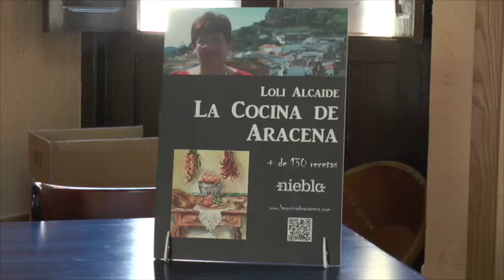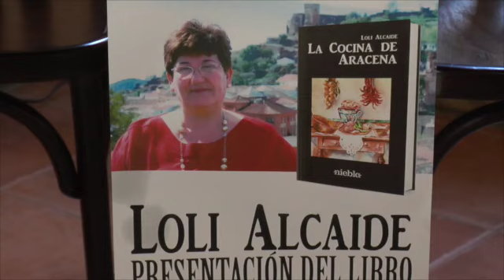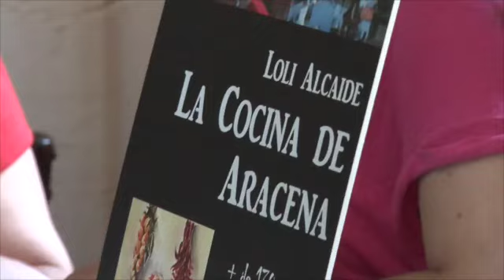Loli Alcaide presenta su libro ¨La cocina de Aracena¨ en Cervecería Robles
Informativo monográfico de Onda Minera RTV Nerva sobre la presentación del libro "La cocina de Aracena" obra de Loli Alcaide en la Cervecería Robles.